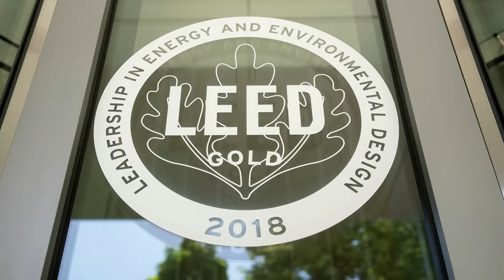Spain's MASSIVE €8 Billion New Project To Revolutionize Europe - Madrid Nuevo Norte!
Spain's MASSIVE €8 Billion New Project To Revolutionize Europe!

In this video, we'll be discussing Spain's MASSIVE €8 Billion New Project To Revolutionize Europe! This project will create a new district in Madrid, and is one of the most significant infrastructure projects ever undertaken in Spain and Europe as a whole. We'll give you all the details on this exciting project, and explain why it's so important for Spain and the European Union.

This projects is called Madrid Nuevo Norte, known as Madrid New North in English, one of the most ambitious urban regeneration and development projects in the works at the moment, with a projected cost of around 8 billion Euros. After years of discussions and criticisms, the project is finally underway, starting from an almost blank canvas.

The goal of this project is to breathe life into Madrid's forgotten urban areas. Turning the city's northern rail station district into a sustainable living area and covering the blank gaps made by the current railway tracks. How are they planning to do that? Let's go through all the project details and see why Madrid Nuevo Norte is such an impressive endeavor.

0:00 Madrid Nuevo Norte - Europe's New Megaproject
0:35 The Most Ambitious Project in Spain, and Possibly Europe
1:13 Why is this Project so Impressive?
1:43 A New Mobility Network for Spain
2:26 Modern Chamartin Station a New Railway to Connect Madrid
4:15 Europe's New Business District for Years to Come
6:40 A New Way to Travel Through Madrid
8:40 What will the Impact of this Project be Long Term?